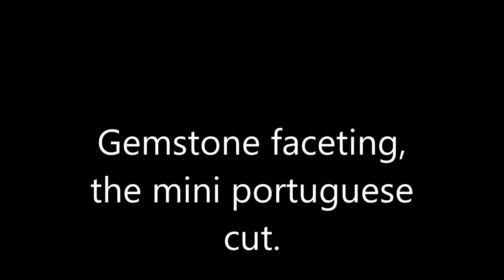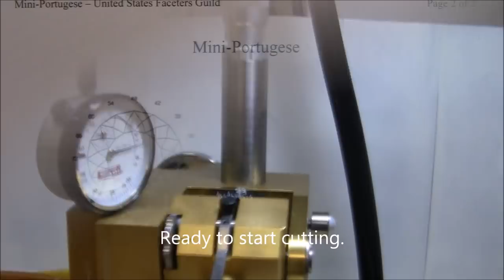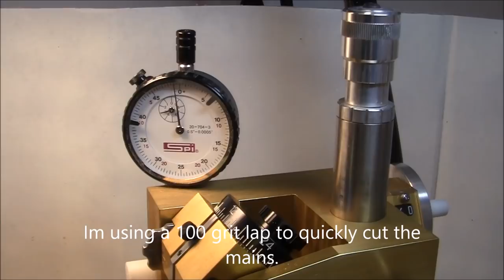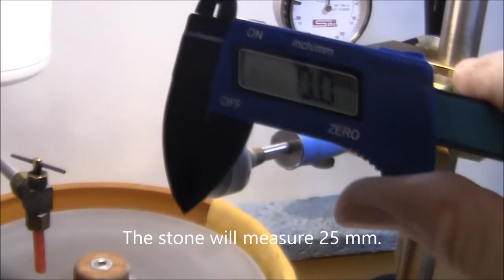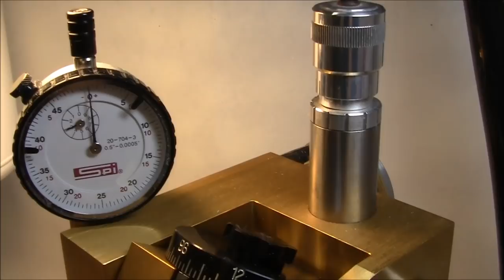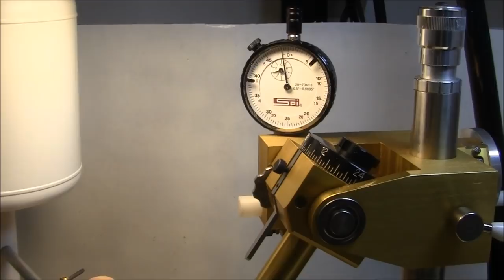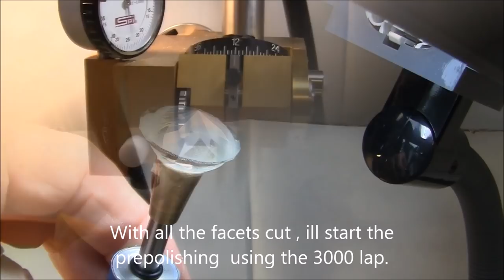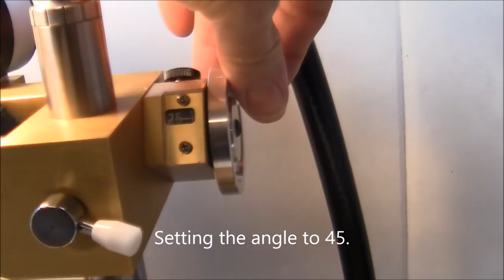Faceting gemstones: a mini portuguese cut.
Warning: this material contains lead and could be hazardous to your health when cutting. The video describes the cutting and polishing of a faceted  gemstone.
most of the steps are covered but to due time limits  not every step can be in detail. I use a manually operated facetron machine to cut.